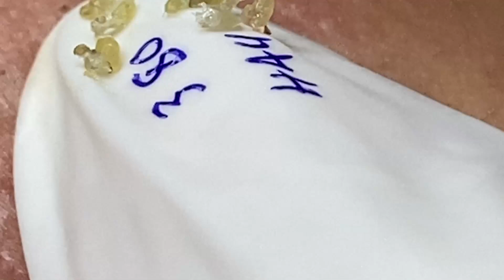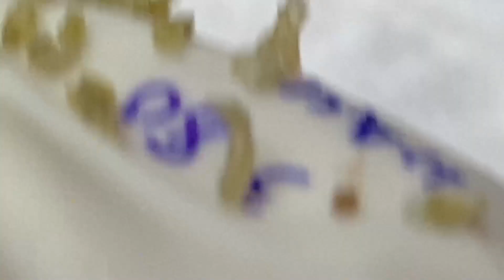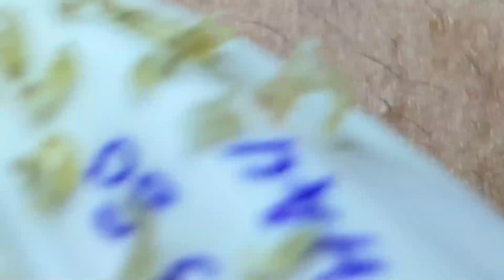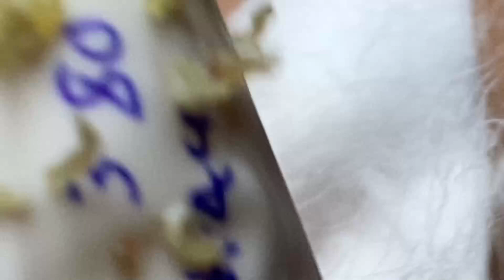𝙍𝙚𝙡𝙖𝙭𝙞𝙣𝙜 𝙎𝙠𝙞𝙣𝙘𝙖𝙧𝙚 𝙍𝙤𝙪𝙩𝙞𝙣𝙚 𝘾𝙡𝙚𝙖𝙣𝙨𝙞𝙣𝙜 𝙛𝙤𝙧 𝙖 𝙋𝙚𝙖𝙘𝙚𝙛𝙪𝙡 𝙈𝙞𝙣𝙙 #067